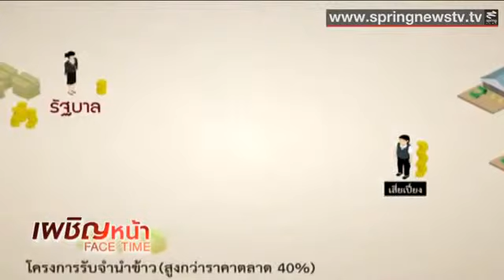2 Face Time เปิดใจ บุญทรง มองอดีตแลอนาคตนโยบายข้าวเพื่อใคร)ไทย